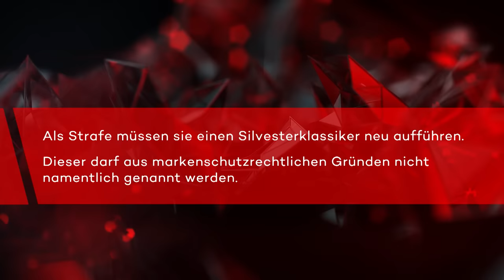Silvester für Eins - die "leicht" angetrunkene Version | Strafe | Joko & Klaas gegen ProSieben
Strafe für ihre Niederlage bei JKvsP7: Joko & Klaas müssen die neue Version eines rund 60 Jahre alten Klassikers des jährlichen Silvesterprogramms als neue Tradition produzieren. Gemeinsam mit Conférencier Steven Gätjen schlüpft Joko in mehrere Rollen, um als Butler der Herrin des Hauses, gespielt von Klaas, einen Geburtstag wie jedes Jahr zu bereiten. Doch schon bevor die erste Klappe fällt, stoßen beide gemeinsam an, um das zurückliegende Jahr zu feiern. Ob das gut enden kann?